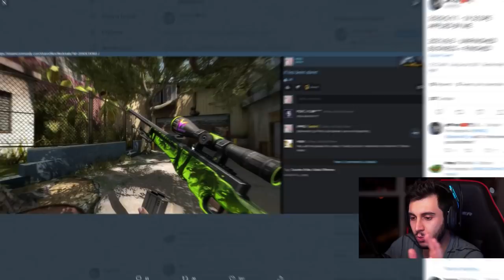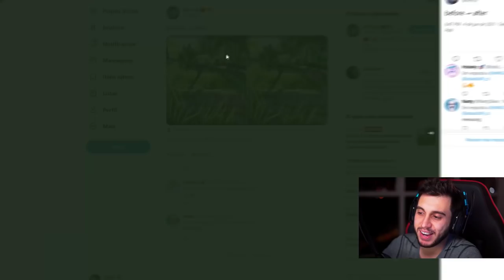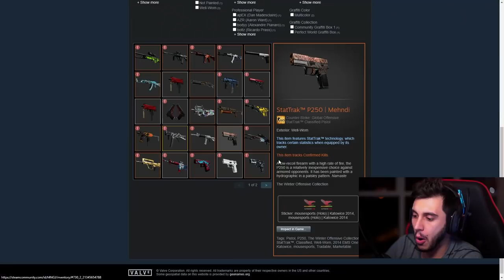A Nova AWP ÚNICA NO MUNDO custa mais de R$200.000,00